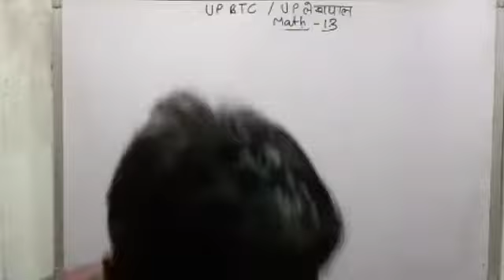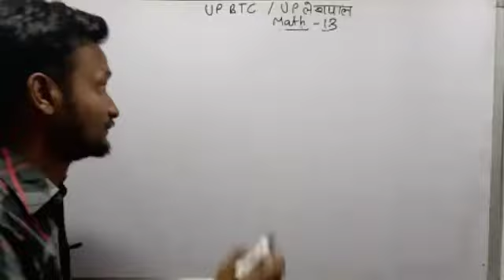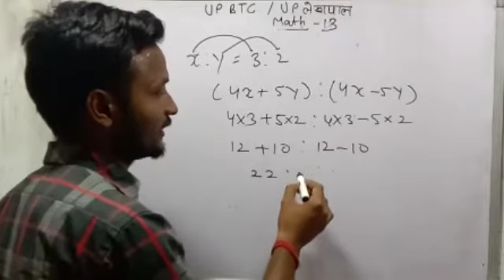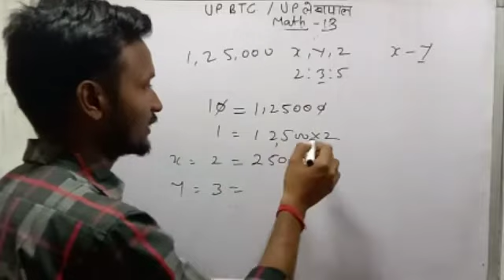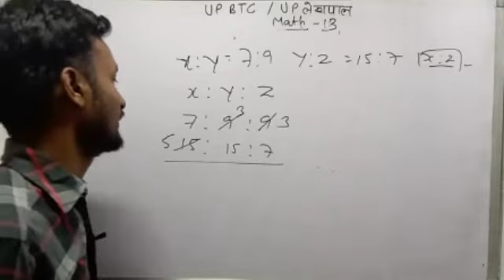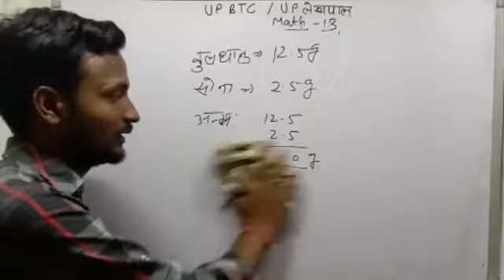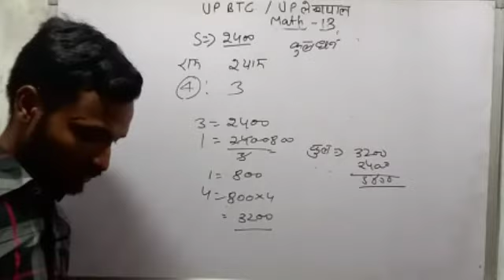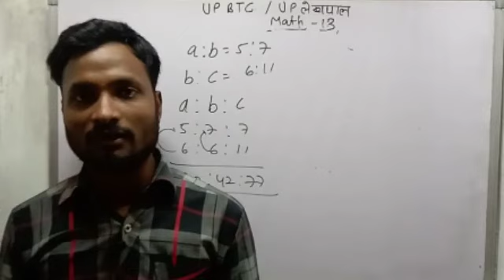MATHS 13 ll ub btc ll up lekhpal ll most important ll questions and answers ll by shivam sir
hi friends
 I am shivam आप सभी के लिए अनुपात और समानुपात के महत्वपूर्ण प्रश्न लेकर आया हु l इसमे आप लोग गणित की आसान सी तरीके सीखेंगे l